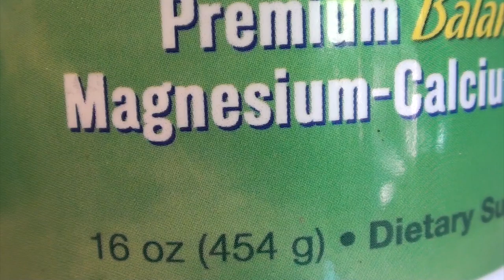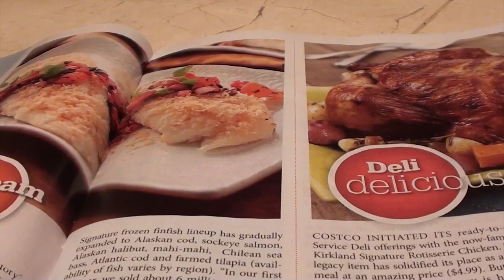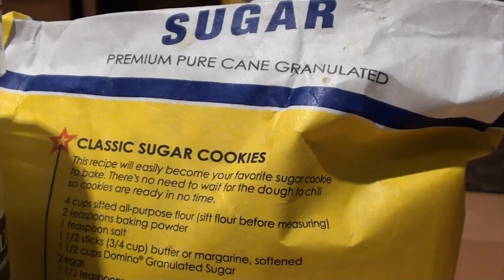Worlds' Best Diet Hacks for Doggie and I